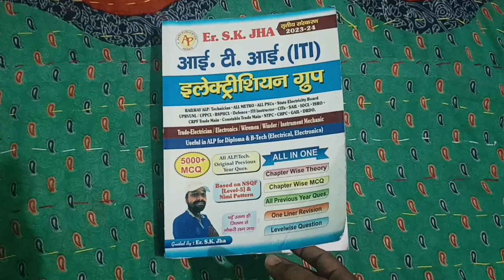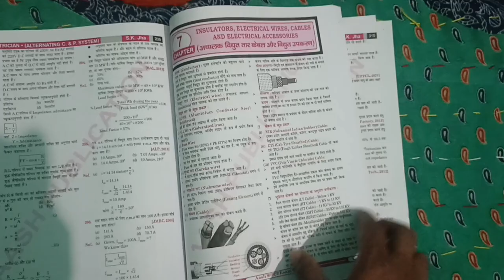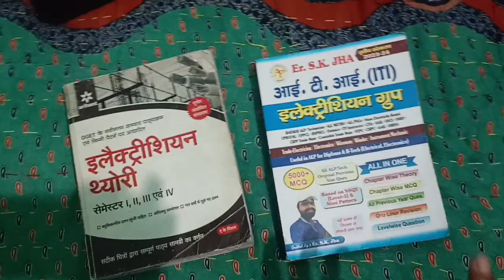vlogs BSPHCL preparation Vlog||Best book Vlog Bsphcl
BSPHCL preparation Vlog||Best book Vlog Bsphcl

Bsphcl Best book Vlog
Bsphcl exam preparation vlog
Bsphcl Book SK Jha
Sk jha Electrician Book vlog
My Preparation Vlog video
Bihar vidhut vibhag Preparation Best book Vlog
Best Books For Alp Uppcl Bsphacl vlog video
Electrician preparation Theory Book Vlog
Buy Sk jha Electrician Book Vlog
Sk jha Electrician Book Review Vlog
Bsphcl Vlog video
Bsphcl Vlog video Vipin Kumar yadav